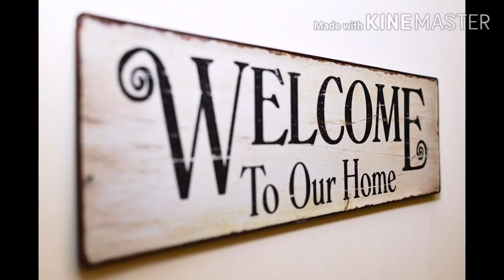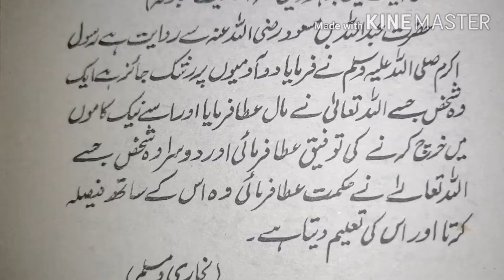How to save fried onions by cooking with Fatima gill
How to save fried onions by cooking with Fatima gill my YouTube family must be try this easy method # fried onions use in different recipes qorma. Glawti kabab e.t.c